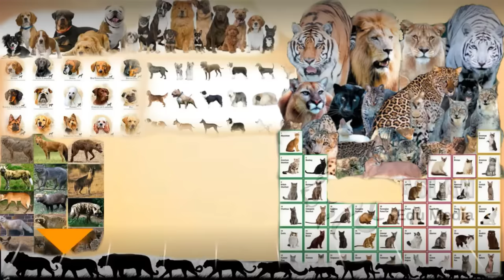Pitbull attacks leopard to save its friend!!!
Dog vs leopard real fight | Pitbull vs leopard  | Pitbull dog vs leopard

Our video today is about a Pitbull mix protecting its friend  from a leopard.
Leopards attacking dogs in India is a phenomenon that occurs due to various reasons,  primarily related to the interaction between wildlife and human settlements.  Domestic dogs are often easy prey for leopards.  In many areas,  dogs roam freely,  providing leopards with a readily available and accessible source of food.  Leopards are opportunistic predators,  and when natural prey is scarce,  they may turn to domestic animals.

Dogs are often easier to catch than wild prey due to their domestication and lack of defensive instincts.  This makes them attractive targets for leopards looking for a quick and easy meal. In areas where people are not adequately informed about wildlife behaviour and conservation,  there may be a lack of awareness regarding the potential risks associated with leaving pets unattended.